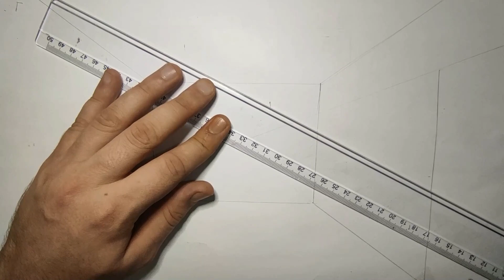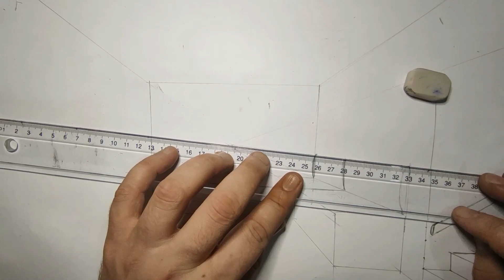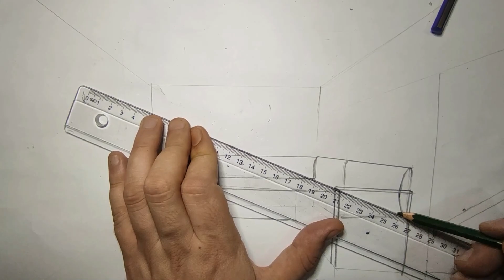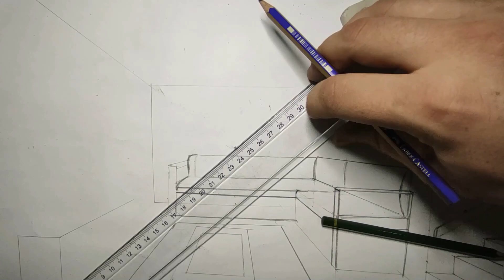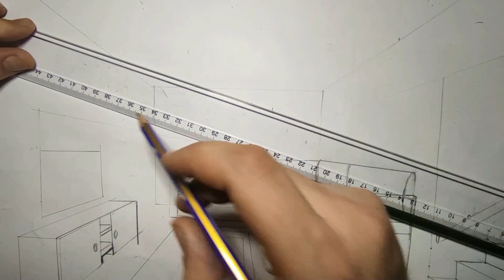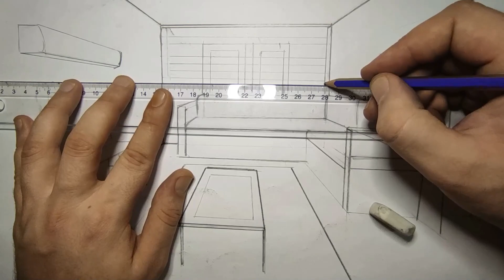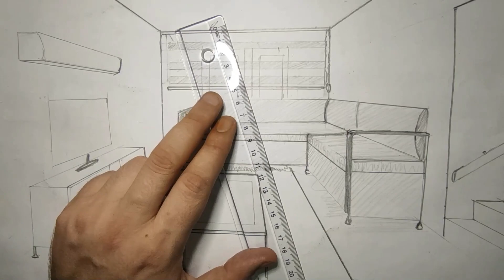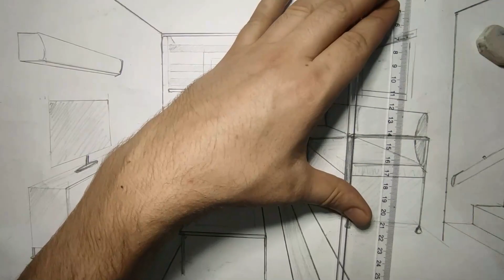Tek Noktalı Perspektif Oda Çizimi -Görsel sanatlar dersi etkinlikleri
Merhaba arkadaşlar videomda size tek noktalı perspektif veya diğer bir ismiyle tek kaçışlı perspektif çizimi yaptım. Eğer sizde kolay perspektif çizimi yapmak istiyorsanız videodaki hareketleri adım adım takip edin. Bu ve benzeri videoların devamı için:

Hello guys, in my video, I made a one-point perspective drawing, or one-point perspective. If you do easy perspective drawing, follow the movements in the video step by step. For the continuation of this and similar videos